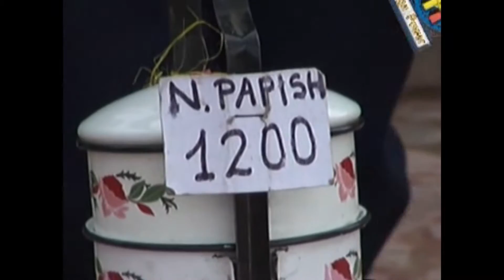Nico Papish - Si Te Contara Mi Vida | Video Oficial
2° Álbum | Historias de un Sagitario 2 (Sencillo 1)